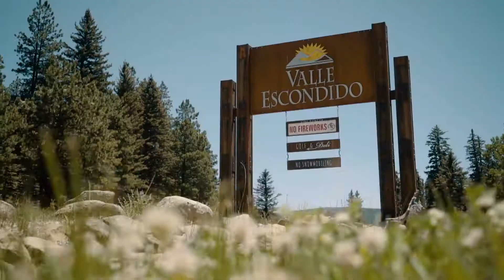Taos Canyon Stop - Info